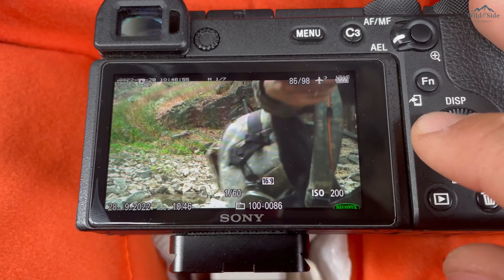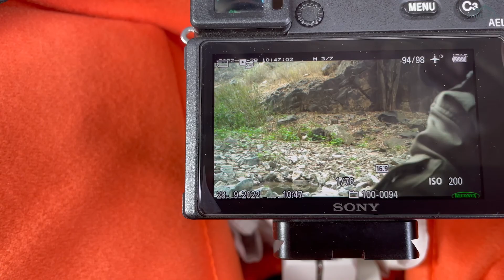Нетуристический Алтын-Эмель. "Пустыня", в которой нашли свой приют снежные барсы.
Сотрудники института зоологии провели 2 месяца в суровых диких условиях обжигающего Алтын-Эмеля. Удивительно, но в этих, на первый взгляд недружелюбных ко всему живому условиях, обитает большое разнообразие животных, в том числе снежный барс. Перед вами несколько эпизодов нашей экспедиции и уникальные кадры ночной охоты снежного барса (18+).